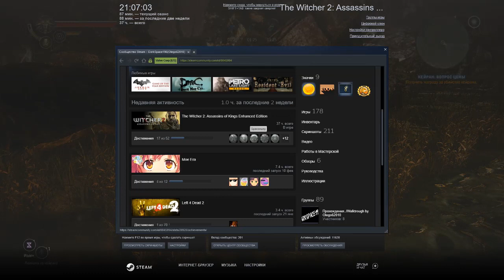Ведьмак 2 Убийцы королей(720p, 30fps) Прохождение на "Тёмный" серия 18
Steam версия. Полная русская локализация (текст и озвучка)
Уровень сложности - Тёмный.
1 Глава - Флотзам часть 12.
С переносом сохранений из Ведьмака 1.
100% прохождение с прохождением всех сюжетных, дополнительных заданий, ведьмачьих заказов и мини-игр.
Ведьма́к 2: Убийцы королей (польск. Wiedźmin 2: Zabójcy królów, англ. The Witcher 2: Assassins of Kings) — компьютерная ролевая игра, разработанная польской компанией CD Projekt RED по мотивам серии романов «Ведьмак» известного польского писателя Анджея Сапковского, продолжение (сиквел) компьютерной игры «Ведьмак» 2007 года выпуска.